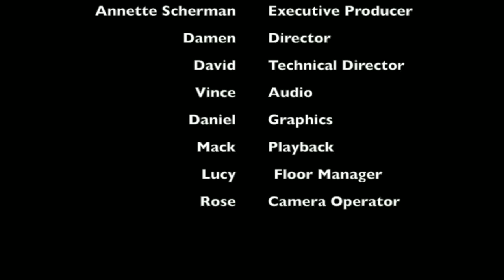Community #1714 Source Theater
Source Theater